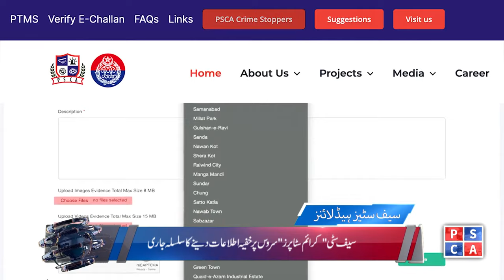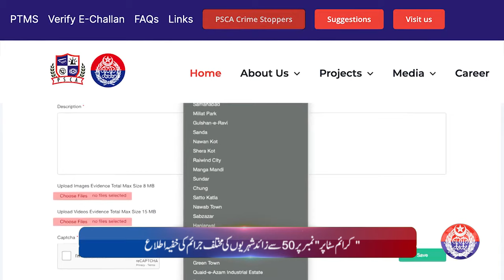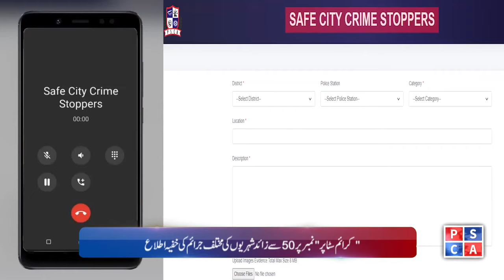Punjab Police News Bulletin | 05 March 2024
Punjab Police News Bulletin | 04 March 2024